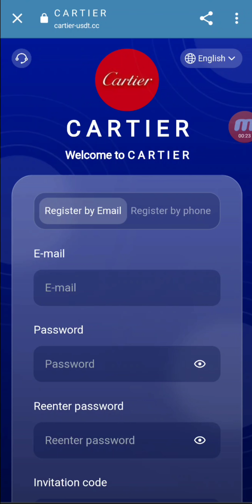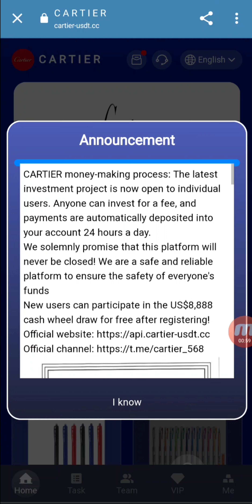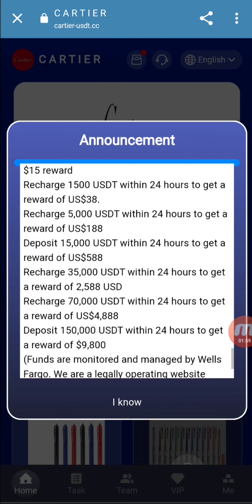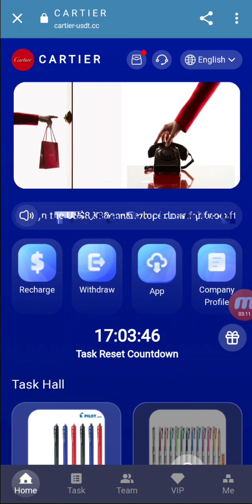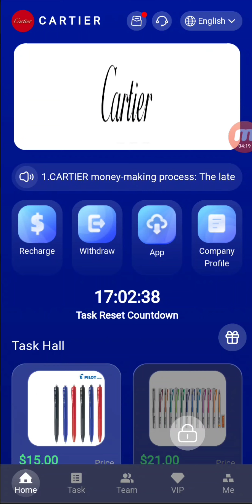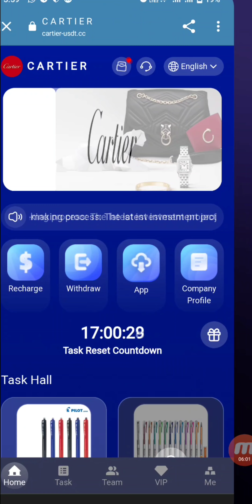CARTIER FULL REVIEW || MAKE MONEY ONLINE || A New USDT Project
Each account can only apply for withdrawal once a day.
The current task update will be updated at 12:00 PM (New York time).
VIP0 accounts can receive invitation bonuses.
VIP0 level account cannot apply for withdrawal
If a VIP0 level account wants to apply for withdrawal, it needs to upgrade its account level to VIP1.
★ Investment VIP1: Deposit 12USDT and earn 2USDT per day
★ Investment VIP2: Deposit 76 USDT, daily income 13 USDT
★ Investment VIP3: Deposit 196 USDT, daily income 34 USDT
★ Investment VIP4: Deposit 416 USDT, daily income 73 USDT
★ Investment VIP5: Deposit 886 USDT, daily income 160 USDT
★ Investment VIP6: Deposit 1986 USDT, daily income 400 USDT
★ Investment VIP7: Deposit 3986 USDT, daily income 850 USDT
★ Investment VIP8: Deposit of 7986 USDT, daily income of 1880 USDT
★ Investment VIP9: Deposit 15986 USDT, daily income 3988 USDT
★ Investment VIP10: Deposit 33986 USDT, daily income 8900 USDT